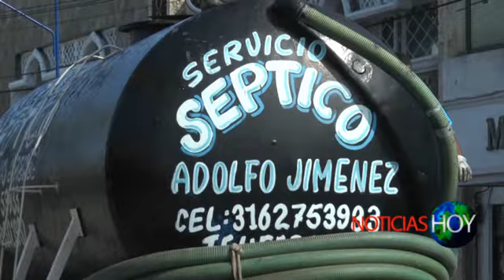Noticias Hoy agosto 5